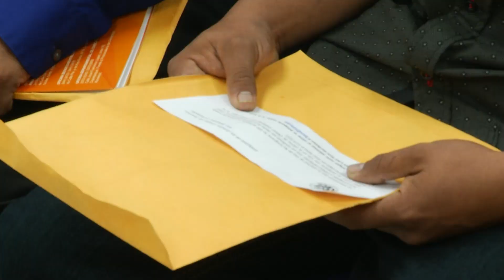MINISTRO DE TRABAJO ANUNCIÓ VISAS TEMPORALES A EE,UU